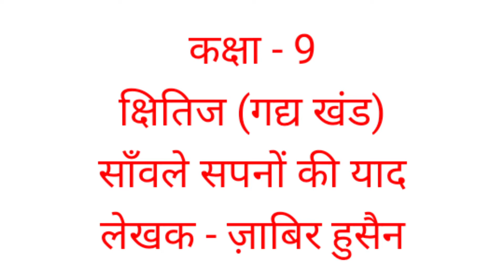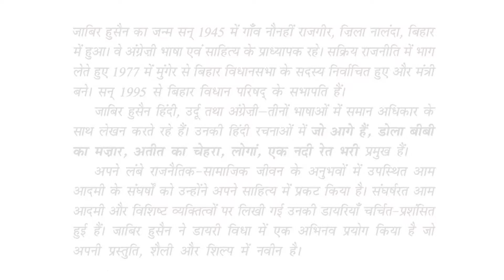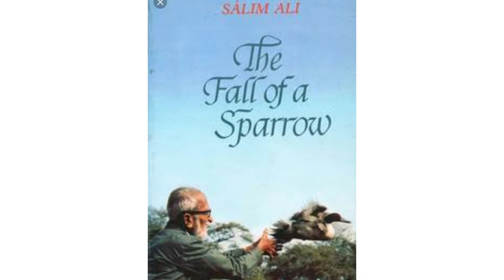Savle Sapno Ki Yaad | Class - 9 | Based On Salim Ali | Get Full Marks In Exam 👍 !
In this video we’ll walk you through:
- Savle Sapno ki yaad Explanation
- Doubts
- Exam Preparation

TIMESTAMPS
0:00 - Video Starts
0:26 - About Salim Ali
1:00 - Chapter Starts
10:24 - Chapter Ends
10:31 - Endscreen

Our Channel Is a Educational Channel And We Believe In Spreading the importance Of Hindi All Across The World Through Internet ( Mainly Youtube )
We cover Almost All The Topic Of The Hindi Language Such As Grammar And NCERT Chapters Of All Boards and Of All Classes From 9th To 12th , Live MCQ Quiz and Explanation Video Or Stream , Sample Papers For Almost All The Upcoming Test like SAT Or NAS etc , We Also Prepare You For your School Tests.